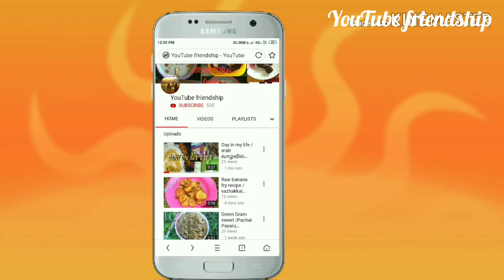Vennila cake/ without oven/ in Tamil/ by YouTube friendship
YouTube friendship

Ingredients

Maida
Butter
Egg
Vennila extract
Fresh cream
Powder sugar